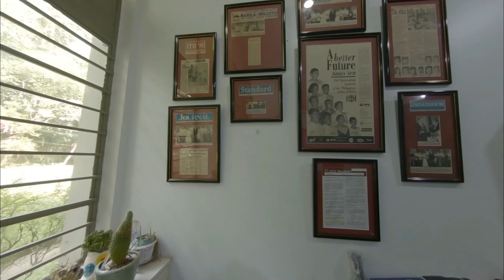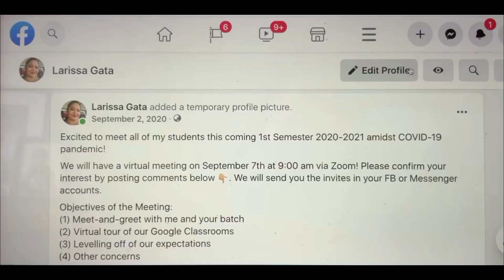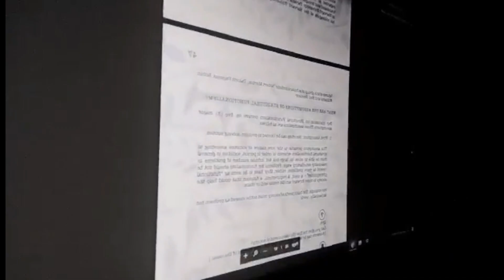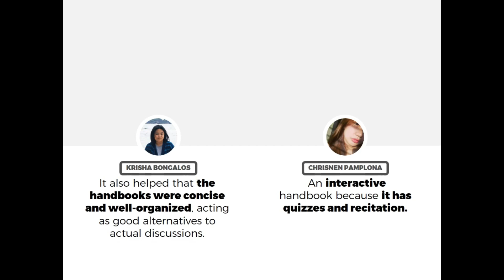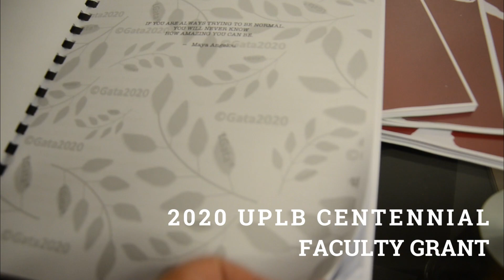UPExpo2021 MySubmission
How do you engage students in remote learning? How do you ensure your class to be interactive and informative at the same time? Dr. Gata shares her strategies in teaching amidst the COVID19 pandemic.